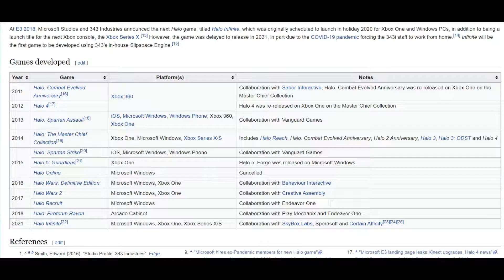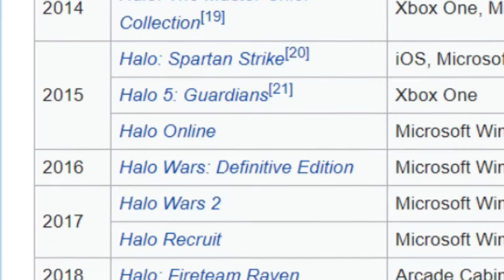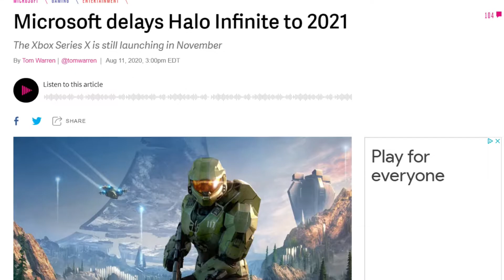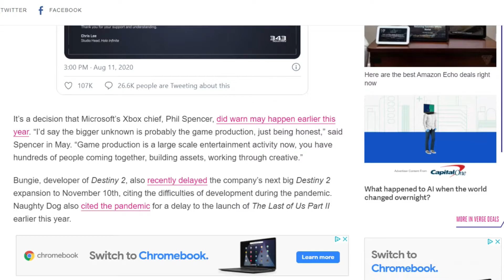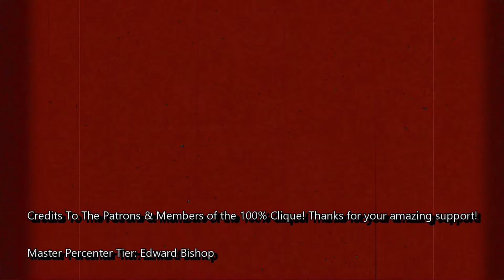Halo Infinite DELAYED AGAIN to FALL 2021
If you want to be a member of our community the 100% Clique, and able to earn perks like playing games with me, exclusive discord giveaways & more then please become a member through Patreon or YouTube with the links below, thank you!